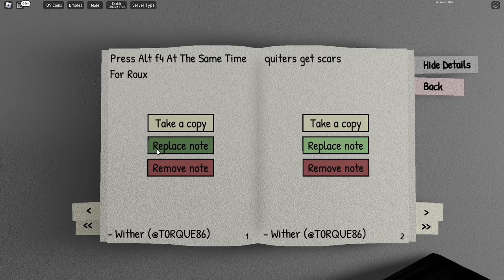They came to my crib